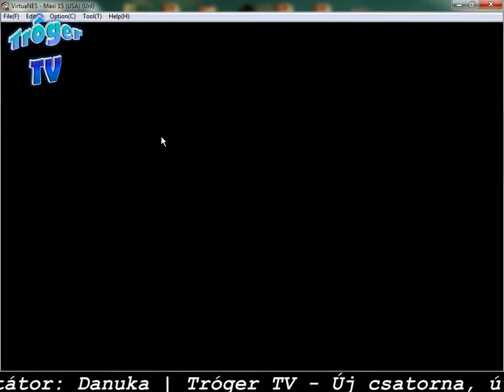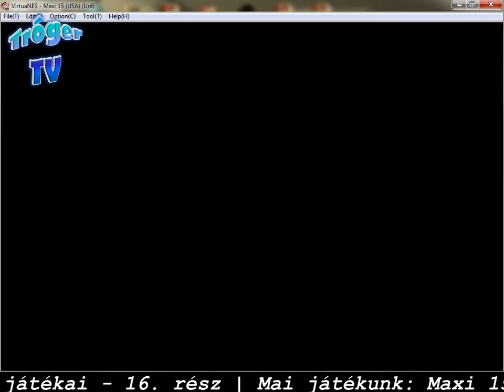Game of Legends - 16. rész 2022.02.02 02:22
A mai adásunkra picit sietősen ugyan, de befejezzük a Maxi 15 pakkot, de játékbemutató rekord döntésként 4 játék is felszínre kerül belőle.

Következő adásban egy visszatérő játék lesz majd.